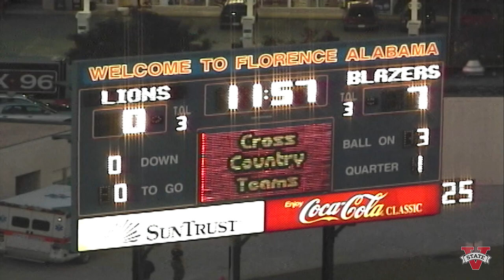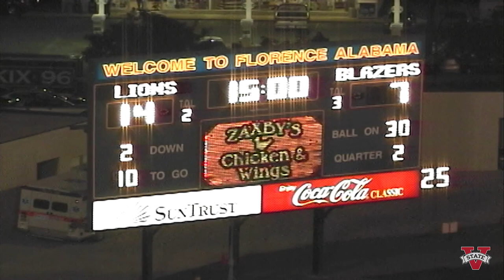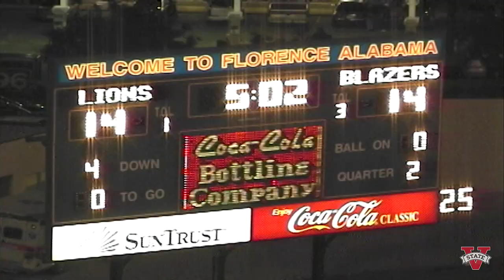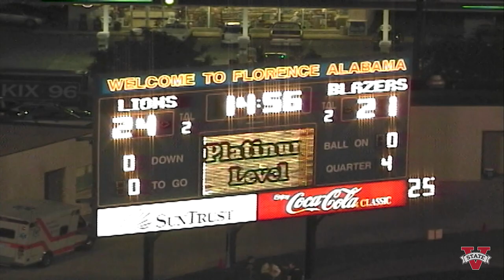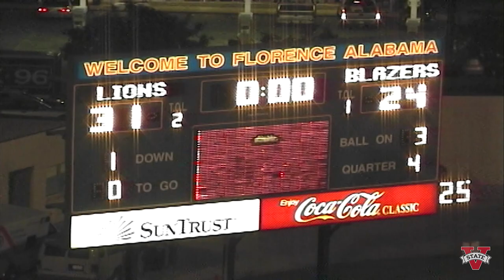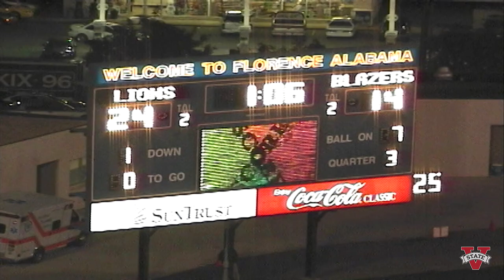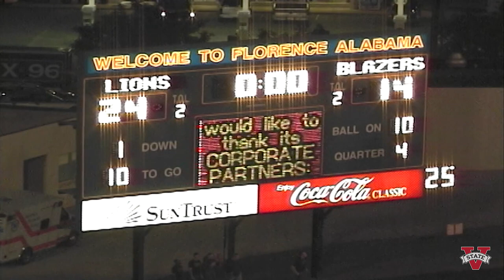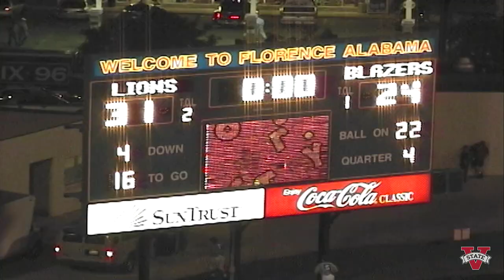Valdosta State Blazer Football vs. University of North Alabama, October 28, 2006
Valdosta State University Blazers vs. University of Alabama Lions, football game, October 28, 2006. Florence, Alabama. United States.

Digitized from MiniDV tape(s) FB1141, FB1142. Valdosta State University Archives and Special Collections: Video Collection, 2024.

UUID: 6E7AC9D2-5C4B-6B9B-436F-45E1DB79E417